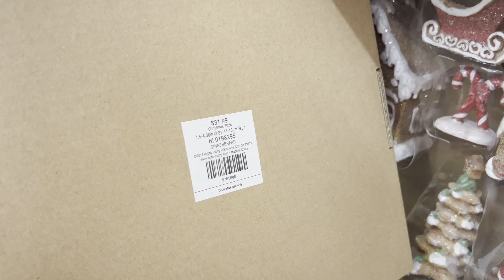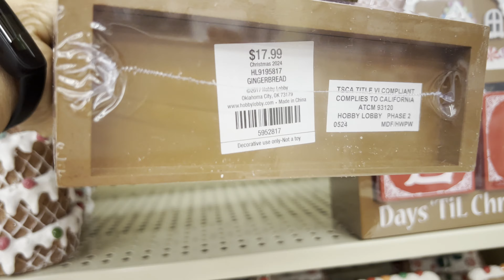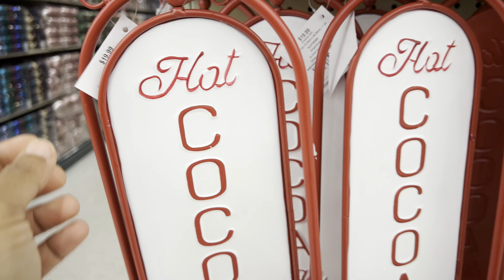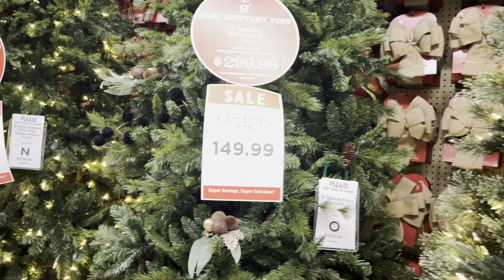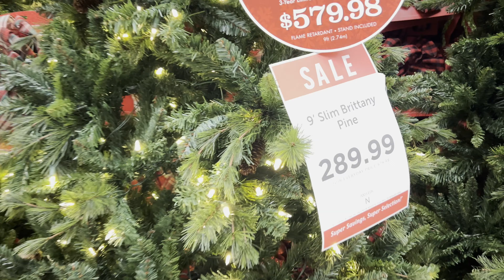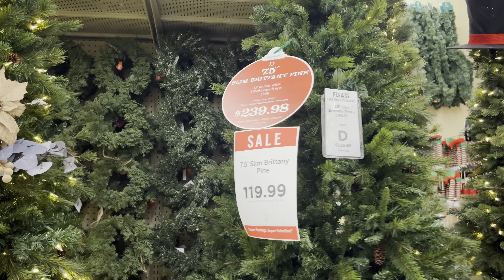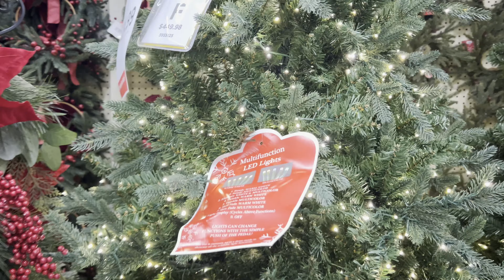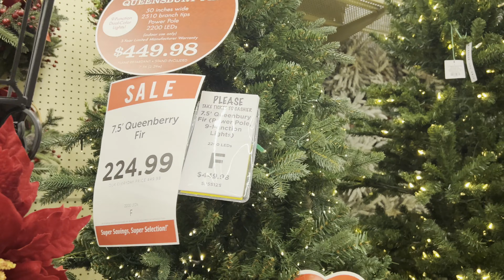NEW AT Hobby Lobby Christmas 2024 Shopping| shop with me|store walkthrough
New  Christmas Decor Shop With Me At HOBBY LOBBY

Hi , today I"m showing collections of NEW christmas  decorative Items shop with me at HOBBY LOBBY